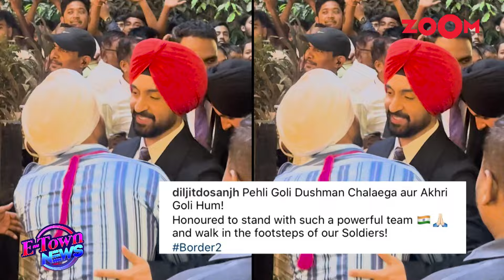Diljit Dosanjh JOINS Sunny Deol and Varun Dhawan in Border 2, shares INTENSE announcement video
The makers of Border 2 have confirmed that Diljit Dosanjh will join Sunny Deol and Varun Dhawan in the film. On Friday, they released an announcement video featuring Diljit’s voice-over, where he says, “Every eye that rises against this country bows in fear when we guard these borders.” Directed by Anurag Singh, who has worked with Diljit on Punjabi hits like Punjab 1984 and Jatt and Juliet, the film promises to be an action-packed war drama.